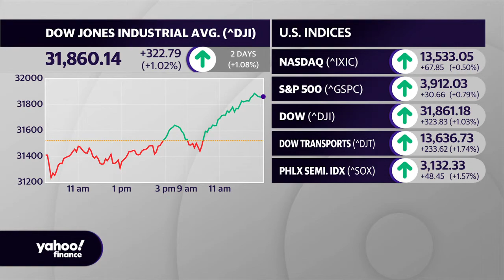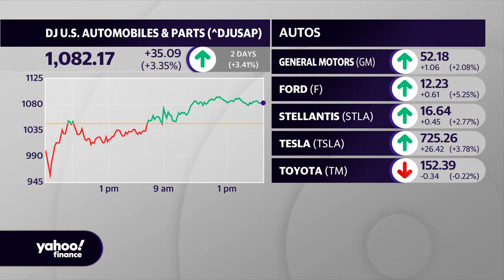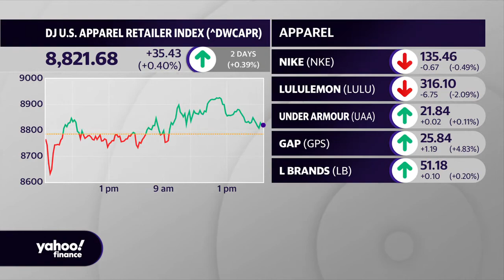Charlie Munger, Vice Chairman of Berkshire Hathaway, speaks at the Daily Journal Annual Meeting